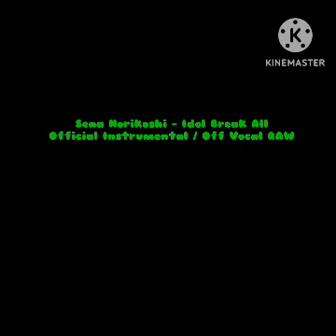Sena Horikoshi (from seiyuu Aikatsu Stars) - Idol Break All Official Instrumental / Off Vocal RAW